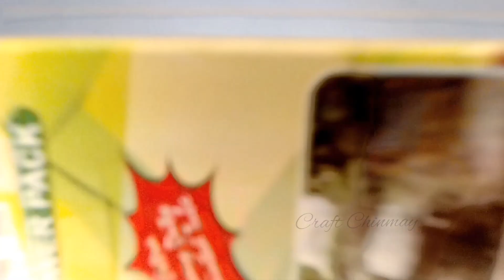Decorate Your Home With Waste Materials | Trash To Treasure.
Welcome to our eco-friendly decorating journey! 🌿 In this video series, discover the art of turning trash into treasures as we explore inventive ways to decorate your home using waste materials. From simple DIY projects to stunning transformations, join us in embracing sustainability and adding a touch of creativity to your living space. Let's embark on a journey where discarded items find a new purpose, and your home becomes a haven of both style and environmental consciousness. Tune in and be inspired to decorate responsibly! ♻️✨